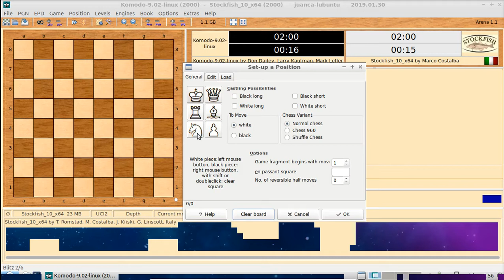Arena Chess GUI - Setting up a chess position